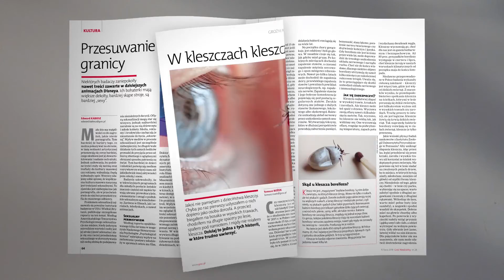Najnowszy Gość Niedzielny nr 28. Moja zbroja